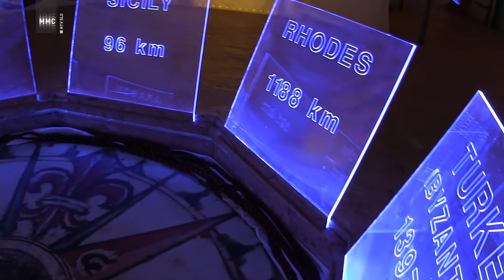Ula Ložar visits National Museum of Archaeology in Malta